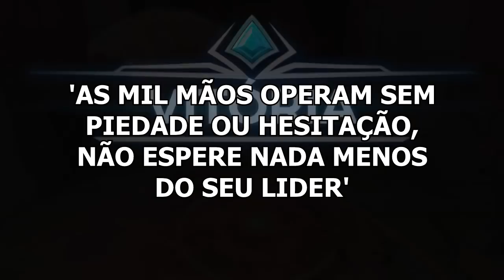A YING FOI APRISIONADA PELO ZHIN? ANALISANDO A BIOGRAFIA DO ZHIN E DA YING | Teoria de Paladins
Na biografia da Ying diz que ela foi capturada por um rei bandido, porem quem seria esse tal rei?

Se gostaram do vídeo não esqueçam de compartilhar ele pra um amigo ou dois que vai estar me ajudando demais

Site de noticias, anuncios, teorias de Paladins etc

*se quiser fazer uma doaçao pra ajudar o canal - (nao tem ainda mas eu qria q tivesse)

[o site eh topp dms]